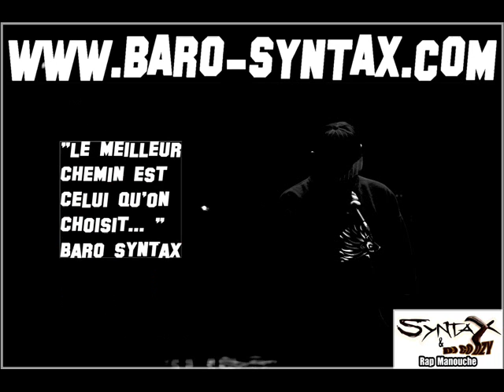MR LE JUGE album GENS DU VOYAGE Syntax & dj Godzy